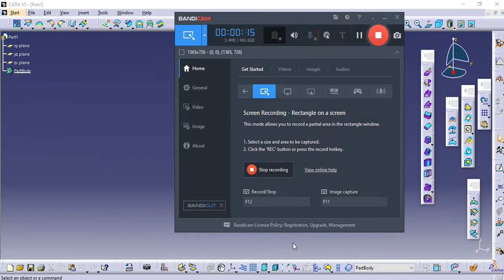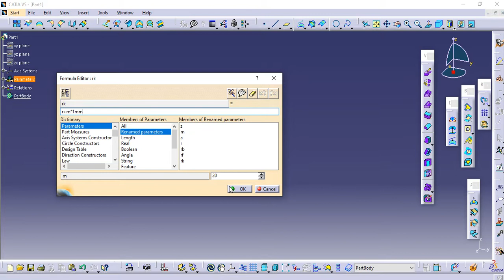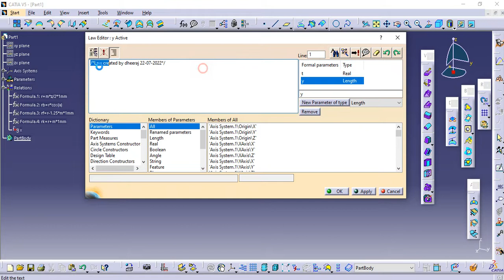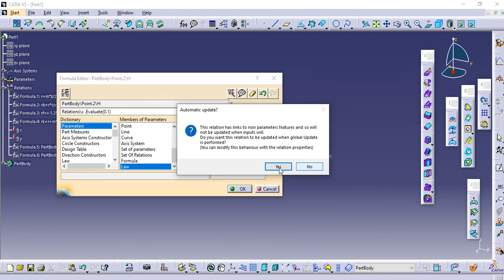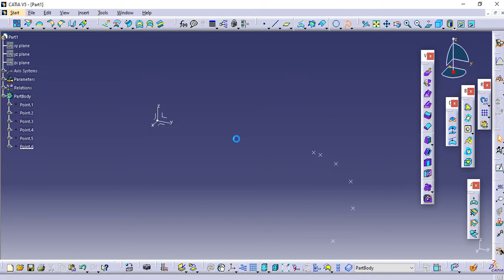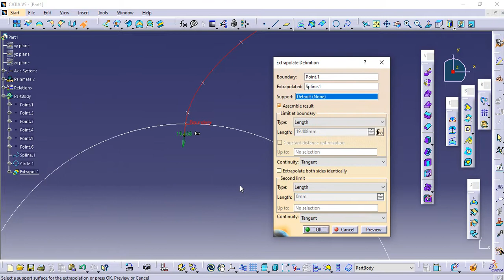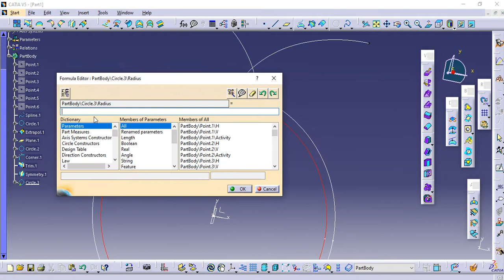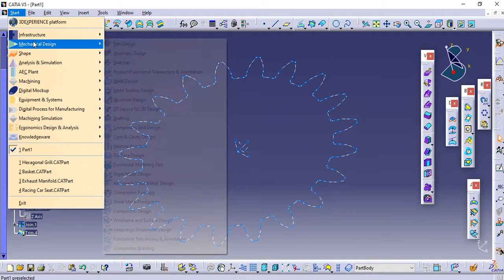How to Draw Spur Gear - Catia V5 (Using Generative Shape Design)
To Draw Spur Gear (Some Formulas used to draw Spur Gear).

Some basic notations:
rb - base cylinder radius
r  - pitch circle radius
rk - outside circle radius
rf - root radius
a - presure angle (20deg)
m -  (in our example 20) m=p/3.14159 where p is circular pitch 2r=m*z
z - number of teeth (in our example 20)

Laws x & y laws that will define our involute.
Evaluate points from 0-0.5 in x and y laws  to create involute